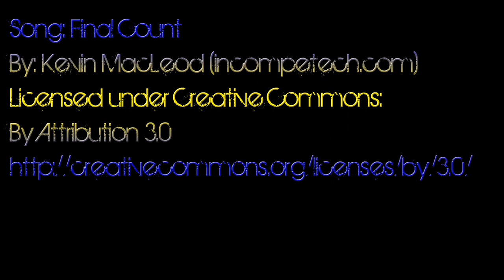Greater daemon of Khorn *ShowCase*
Here we have a beautifully painted Greater Daemon of Khorn painted up by Dennis Z. From Ichiban Studio. The miniature isn't from GW but from an unknown manufacturer.